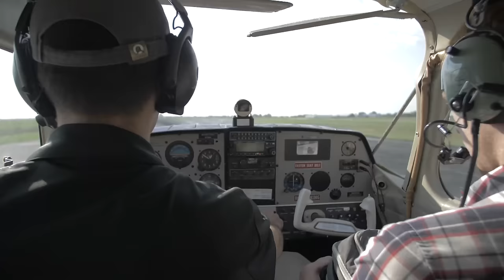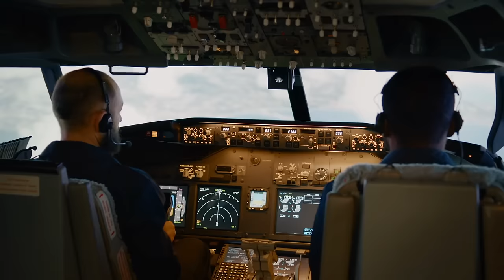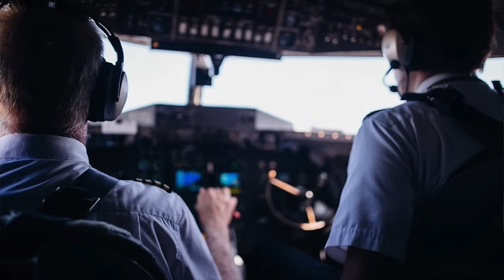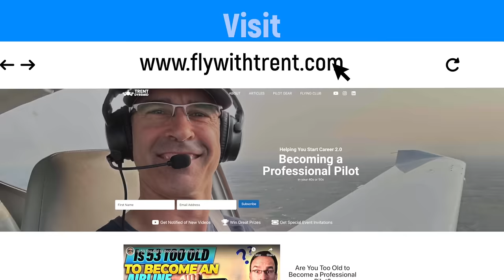Matt Farren's Fast Track to the Majors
In today's pilot story video, you are going to hear from Matt Farren, a First Officer with Frontier. Like many of the folks that watch this channel, Matt decided to make a mid-life career change...and in order to be successful, Matt needed to figure out how to pay for flight school without spending more than his budget of $60,000.

In today's video, I'm going to share with you how I've built an incredibly successful business as in independent flight instructor (CFI) with the hopes of enabling/inspiring some of you to do the same.

👉 If you'd like to join the Fly with Trent community, please become a subscriber

👋 About Me 👋
After a successful business career where I've started and sold a number of companies, I've decided to get out from behind my computer to pursue a lifelong passion and start career 2.0 as a professional pilot. My goal is to get to 1500 hours and then either work for a large regional, a major, or possibly even cargo.

🌟 🎬 Video Editing By The Tweaky Tales (thetweakytales.com)🎬🌟